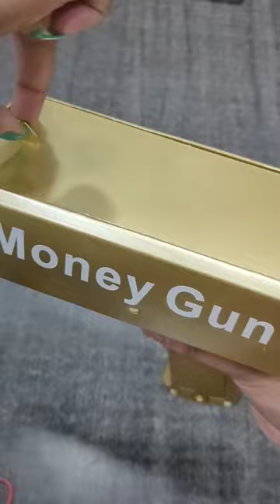golden money 🔫 gun| machine gun